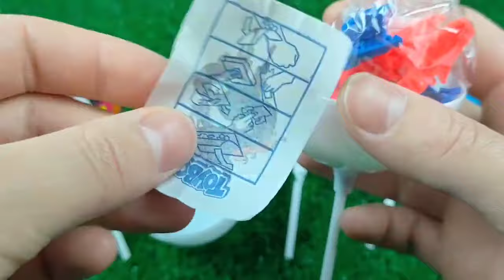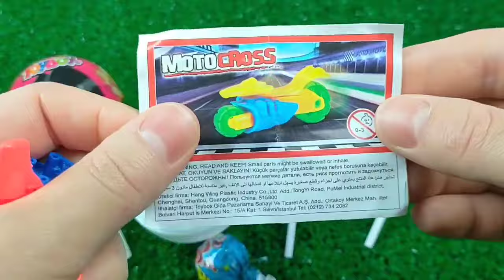ASMR BLACK Candy ENOKI MUSHROOMS BABY OCTOPUS TRUFFLE BLACK BEAN NOODLES 짜장불닭팽이버섯 트러플짜파게티 먹 MUKBANG